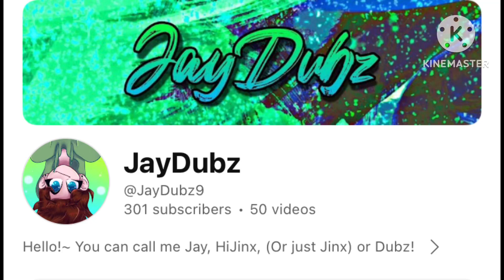(Reupload due to copyright) @JayDubz9 when she hit 300 subs:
Music:Cats by the living tombstone (the 8-bit version by karsh) (sped up)

I’m so proud of you😁

Also credit to hendrickfan24/7 for the little sound bit